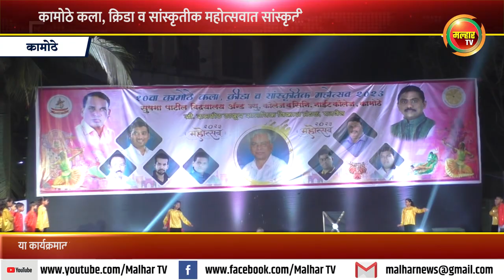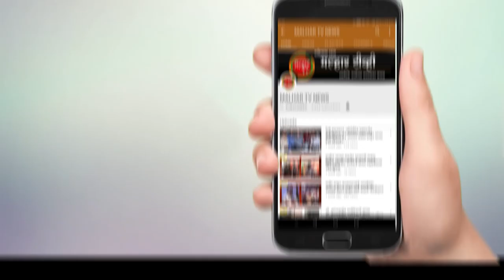कामोठे कला, क्रिडा व सांस्कृतीक महोत्सवात सांस्कृतीक कार्यक्रमांची मेजवानी !!!